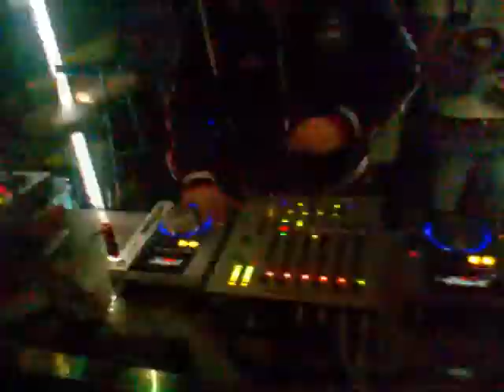DJ FONZIE CIACO IN THE MIX@ CITY CLUB- VOICE MERYEM & MC ENZO T- NAPOLI 28/01/2012